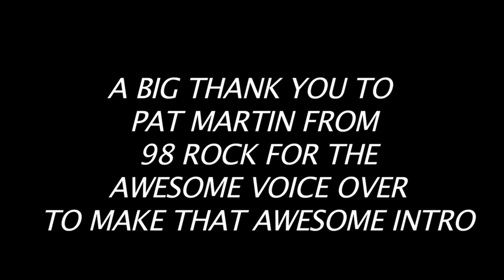BVTV Jan 31 2014